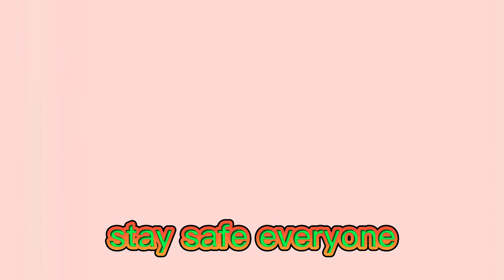cooking suman tapul (the puto maya way)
I like tapol, that's why I used it everytime I cook Puto Maya. and this time, I am sharing with you my ways of cooking suman and of course with tapol.  My way of cooking suman is just like cooking puto maya, since i am afraid that my malagkit rice won't cook evenly. If there's a way to cook budbod, why not... for as long as it just taste like the ones cooked the traditional way.
So that's it .. hope you like my video and see you again soon.